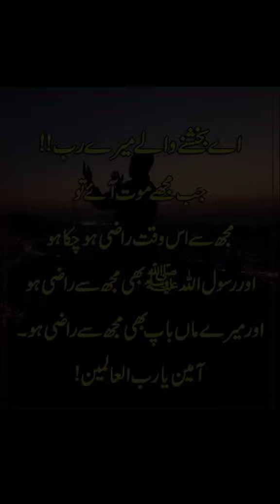video#viralvideo view's best islam viral Allah